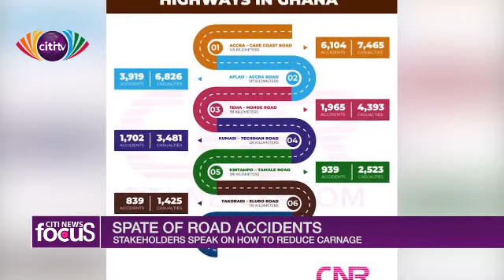What are the best ways to prevent accidents in Ghana?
Stakeholders share what they think are the best ways to prevent accidents in Ghana.